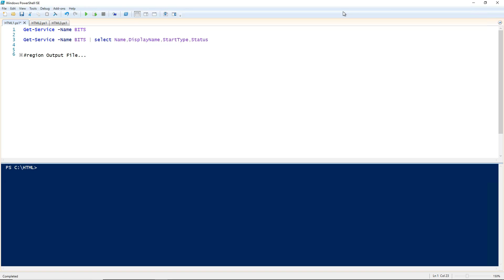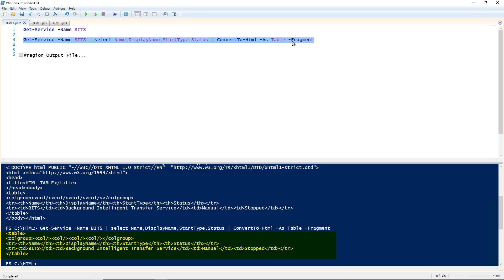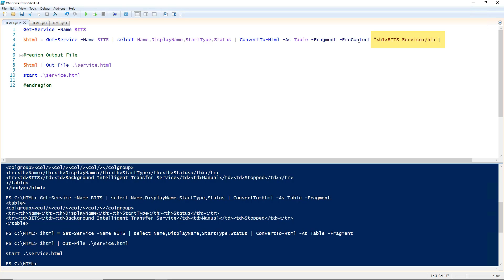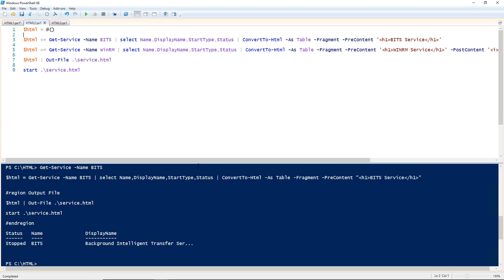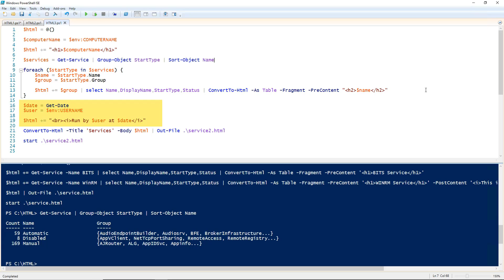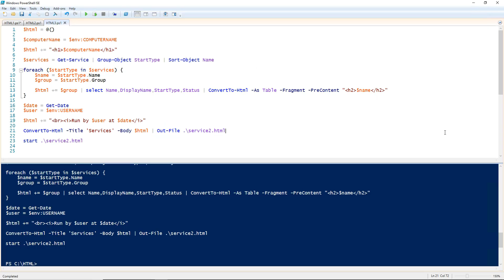How To Create An HTML Report With PowerShell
Matt likes to tell us he writes in HTML. We LOL at Matt. He makes all of these pretty reports in HTML with PowerShell using the ConvertTo-Html cmdlet and raves about how he's an HTML programmer. Silly, Matt.